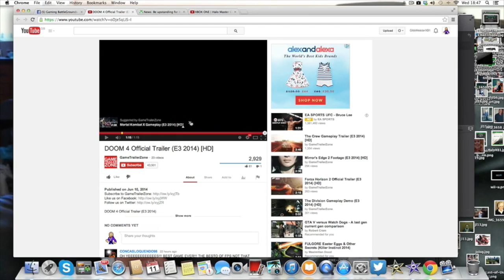DOOM 4 Trailer | XBOX ONE | PS4 | PC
Doom 4 trailer PS4 Xbox One PC